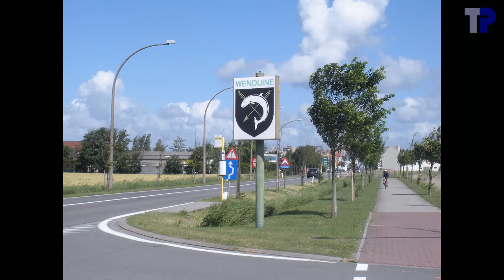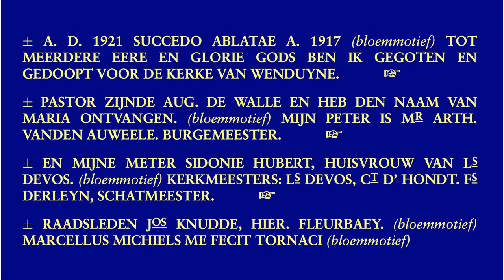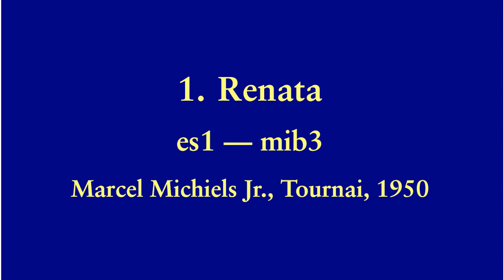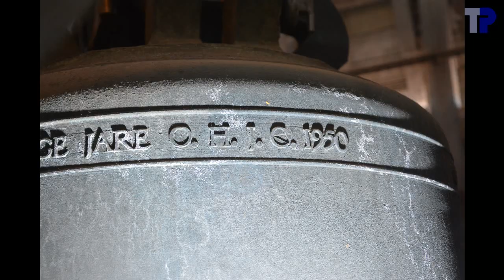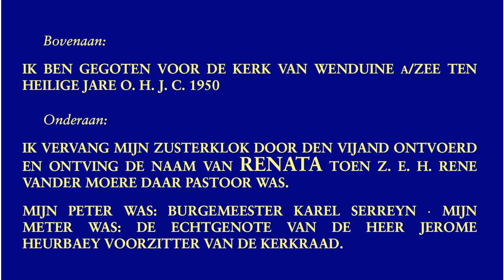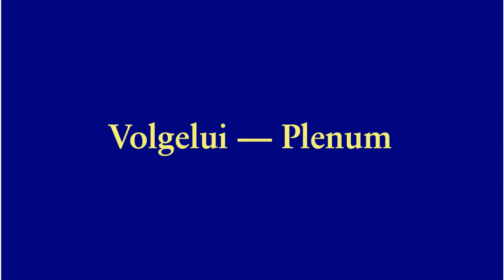Wenduine, Heilig Kruisverheffing, luidklokken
Wenduine is voor mij altijd al iets bijzonders geweest.  We gingen er als kind elk jaar op vakantie (tot 1974).  En toen al was het mij opgevallen hoe dynamisch die klokken klonken en hoe mooi de klank was, vooral van de grote klok.  Dat dynamische aspect kon ik dan later linken aan rechte assen en vliegende klepel, wat inderdaad hier het geval is.  Deze klok is ook een van de vroegste herinneringen die ik heb aan klokken.  Toen ik 5 jaar was, en we logeerden in een villa dicht bij de kerk, lag ik op een nacht wat wakker, en ik herinner mij nog dat ik toen de uurslag van 3 uur en 4 uur gehoord heb.  En nu opnieuw bij het bekijken van mijn filmpjes herbeleef ik de klank uit mijn jeugd.

De kerk van Wenduine heeft een lange geschiedenis van afwisselend bouwen en verval, waarbij de toren afwisselend westtoren en vieringstoren was.

In 1843 werd een klok gegoten van 346 kg, met opschrift "TOT MEERDER EERE EN GLORIE GODS BEN IK TEN JAERE MDCCCXLIII GEGOTEN EN GEDOOPT VOOR DE KERK VAN WENDUYNE.  ALSDAN WAS PASTOOR M. P. J. WANCOUR; EN HEB DE NAEM VAN MARIA ONTFAEN.  MYNEN PETER IS M. J. VANDEN BERGHE, BURGEMEESTER, ECHTGENOOT VAN VIRGINIE VERBRUGGHE; MIJN METER MARIE MAENHOUT, HUISVROUW VAN S. F. B. DEVRIESE. --- KERKMEESTERS H. DEKEYSER EN J. B. LOUAGIE; ONTVANGER S. B. DEVUYST --- C. DUMERY ME FECIT.  Deze klok werd in 1917 door de Duitsers opgeëist en werd in 1921 vervangen door de huidige Mariaklok.

In 1934 werd een tweede klok gegoten door Sergeys uit Leuven, van 1206 kg.  Het opschrift luidde: TOT MEERDERE EER EN GLORIE GODS EN TER ERE VAN SINT-AMAND.  Ook deze klok werd opgeëist door de Duitsers, nu in 1943.  Ze werd in 1950 vervangen door de huidige Renataklok.

Of de hier opgegeven opschriften van de verdwenen klokken kloppen, kan ik niet achterhalen.  Ze komen uit de literatuur.  Echter, de ervaring leert dat opschriften uit de literatuur confronteren met de echte opschriften steeds talrijke fouten aan het licht doen komen.  Dezelfde bron vermeldt ook de tekst van de huidige Renataklok, en ook daar zijn fouten in te vinden.

2 klokken:

1. Renata
.Marcel Michiels Jr., Tournai, 1950
.127.2 cm --- 1341 kg
.es1-01 --- mib3
2. Maria
.Marcel Michiels Sr., Tournai, 19
.82.5 cm --- 366 kg
.bes1+43 --- sib3/si3

Een bijkomende verrassing in de toren was dat klok 1 genoemd is naar pastoor René Vander Moere, die een goede vriend van onze familie (mijn grootvader in het bijzonder) was.

Klok 1 wordt duidelijk afgeremd, zij het slechts lichtjes.  Zie bij het uitluiden hoe de ketting continu opgespannen wordt en ontspant, en dat dit bij 10:00 ophoudt.  Vroeger was dat niet het geval.  Ik heb nog een buitenopname van de klok uit 2010, waar het uitluiden ongeveer 4 minuten duurt, terwijl dit nu minder dan 1 minuut is.  Wij hebben geprobeerd klok 1 manueel te luiden, maar het lukte niet om de klok hoog genoeg te krijgen zodat ze mooi aan de twee kanten luidde.  Het lang uitluiden vond ik wel heel mooi.

Op klok 2 lezen we de naam HIER. FLEURBAEY, terwijl we op klok 1 de naam JEROME HEURBAEY zien.  Gezien Hieronymus de Latijnse vorm is van Jerome, gaat het bijna zeker om dezelfde persoon.  Ook al omdat een zoektocht op Google naar de naam HEURBAEY helemaal niets oplevert.  HEURBAEY is dus waarschijnlijk een zetfout, vermoedelijk een handgeschreven document waar de F en de L te dicht op elkaar stonden en de klokkengieter een H gelezen heeft.  Merkwaardig is ook dat het opschrift in de literatuur FLEURBAEY geeft, daar waar op de klok duidelijk HEURBAEY staat (zie 06:52).

00:04 Sfeerfoto's
01:47 Klok 2
01:51 .Foto's
02:42 .Opschrift
02:52 .Luiden
05:52 Klok 1
05:56 .Foto's
07:00 .Opschrift
07:16 .Luiden
10:08 Uurslag
10:46 Volgelui
14:09 Generiek
14:17 einde

Met dank aan pastoor Jos Demuynck voor de bemiddeling, het enthousiaste onthaal en de belangstelling voor ons werk.  Dank aan Hubert Lootens voor het onthaal en de begeleiding in de toren.  Dank aan Tim Martens en Joeri De Vreese voor de hulp in de toren.  Dank aan Cécile Manderyck en Antoon Ovaere voor de bijkomende informatie over de klokken.

Bronnen over de historiek van de klokken:
* Germain Monteyne, Ronny Vandaele, Wenduine, van middeleeuws vissersdorp tot familiebadplaats, Beernem, 2008
* Prudens Verduyn, Geschiedenis van Wenduine, Gemeentebestuur Wenduine, 1960